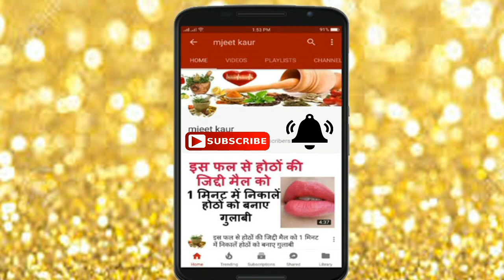10 minutes skin whitening bleach 100% effective मैजिकल ब्लीच से गोरा निखार पाएं get fair skin mjeet